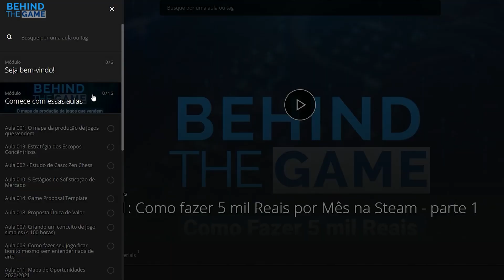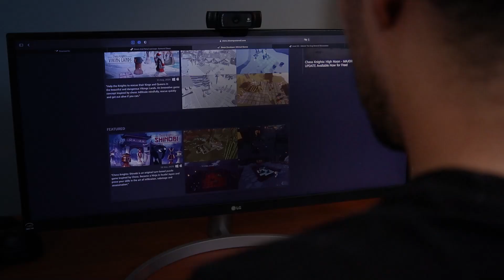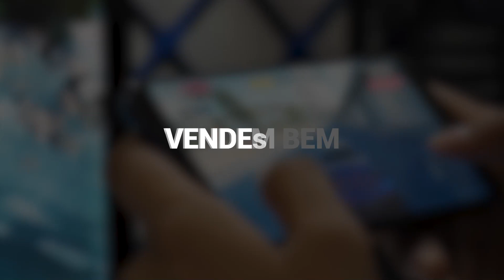Jogos Free to Play e Carreira Executiva em Games - Behind The Game Podcast #14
Nesse episódio vamos conversar sobre Carreira Executiva na Indústria de Games e o Mercado de jogo Free to Play com o Reginaldo Valadares.
O Reginaldo trabalha com games há mais de 20 anos, tendo passado por importantes estúdios como Rovio (Angry Birds), Scopely (Scrabble Go), Glu (Blood & Glory) e agora está de volta ao Brasil na Wildlife Studios.
Nós falamos sobre a sua trajetória de carreira, o futuro dos jogos free to play, posições executivas em estúdios de games e muito mais!

📌 Conheça o curso Behind The Game e aprenda a criar jogos com potencial de vender milhares de cópias